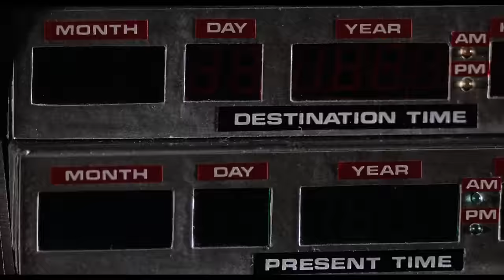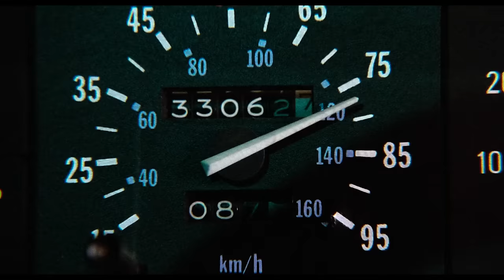Back to the Future (1985) - Back In Time Scene | Movieclips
Back to the Future - Back In Time: Marty (Michael J. Fox) escapes the Libyans in a DeLorean.

FILM DESCRIPTION:
In this 1980s sci-fi classic, small-town California teen Marty McFly (Michael J. Fox) is thrown back into the '50s when an experiment by his eccentric scientist friend Doc Brown (Christopher Lloyd) goes awry. Traveling through time in a modified DeLorean car, Marty encounters young versions of his parents (Crispin Glover, Lea Thompson), and must make sure that they fall in love or he'll cease to exist. Even more dauntingly, Marty has to return to his own time and save the life of Doc Brown.

CREDITS:
TM & © Universal Pictures (1985)
Cast: Michael J. Fox
Producer: Bob Gale
Screenwriter: Bob Gale, Robert Zemeckis
Director: Robert Zemeckis